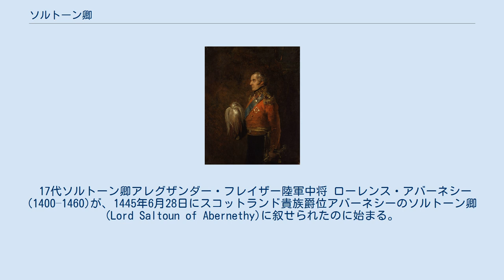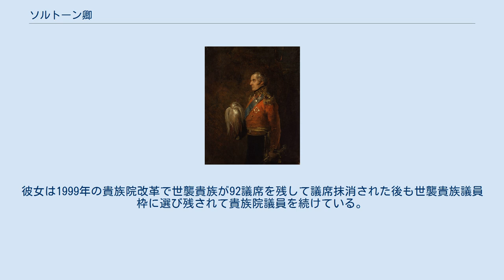ソルトーン卿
ロードシップ・オブ・パーラメント
ソルトーン卿（英語: Lord Saltoun）は、スコットランド貴族のロード・オヴ・パーラメント。
 1445年にローレンス・アバーネシーが叙されたのに始まる。
男子なき場合の女系継承が可能であり、女系継承によりアバーネシー家からフレイザー家に移った。
2016年現在の当主は21代ソルトーン女卿フローラ・フレイザーである。
 17代ソルトーン卿アレグザンダー・フレイザー陸軍中将 ローレンス・アバーネシー(1400–1460)が、1445年6月28日にスコットランド貴族爵位アバーネシーのソルトーン卿(Lord Saltoun of Abernethy)に叙せられたのに始まる。
 以降同爵位はアバーネシー家の男子によって9代にわたって継承されたが、9代卿アレグザンダー・アバーネシー(1611–1668)が子供無く死去したことにより、その妹マーガレット・アバーネシー(1609–1669)に最初の女系継承が行われた（10代女卿）。
しかし彼女も子供無く死去したため、7代卿ジョージ・アバーネシー(1555–1590)に遡っての女系の分流アレグザンダー・フレイザー(1604–1693)が11代卿を継承した。
以降はフレイザー氏族族長の家系であるフレイザー家によって継承されていく。
 17代卿アレグザンダー・フレイザー(1785–1853)は中将まで昇進した陸軍軍人であり、ナポレオン戦争やアヘン戦争で指揮官を務めた。
 17代卿、18代卿アレクザンダー・フレイザー(1820–1886)、19代卿アレグザンダー・フレイザー(1851–1933)、20代卿アレグザンダー・フレイザー(1886–1979)の4代はスコットランド貴族の貴族代表議員に選出されてトーリー党・保守党に所属する貴族院議員を務めた。
また19代卿と20代卿はフリーメイソンのスコットランド・グランドロッジで最高指導者グランドマスターも務めている。
 20代卿の唯一の男子は第二次世界大戦で戦死したため、20代卿の死去に際して娘のフローラ・フレイザー(1930-)に女系継承が行われた（21代女卿）。
2016年現在も彼女が当主である。
彼女は1999年の貴族院改革で世襲貴族が92議席を残して議席抹消された後も世襲貴族議員枠に選び残されて貴族院議員を続けている。